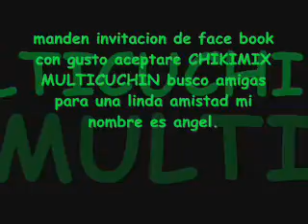CUMBIA CALIENTE - CUMBIA SONIDERA 2014.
SALSA . RUMBA. GUARACHA. MONTUNO Y TODO LO MAS NUEVO EN MUSICA SONIDERA ..CUMBIAS.. SON MONTUNO.. RUMBAS...AFROANTILLANA.. SON.. SON CUBANO..SALSA CUMBIANDO..CUMBIAS SONIDERAS.. SUMBIAS PEÑONERAS.. CUBIAS COLOMBIAS... SALSA ROMANTICA.. SALSA SONIDERA .. GUARACHAS. GAITAS. LOS ESPERAMOS AMIGAS Y AMIGOS DALE MEGUSTA ALA PAGINA PARA TE LLEGE TODA NUESTRA MUSICA ACTUAL SALUDOS LOS ESPERAMOS.